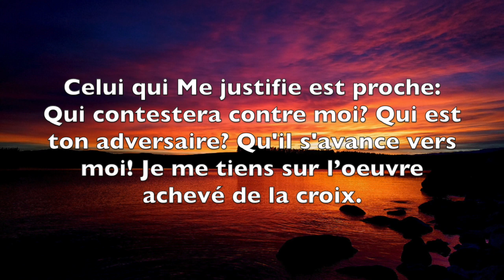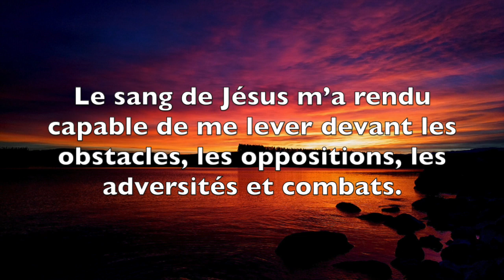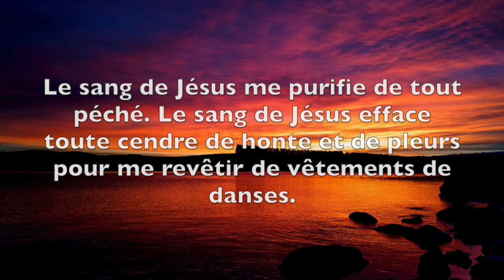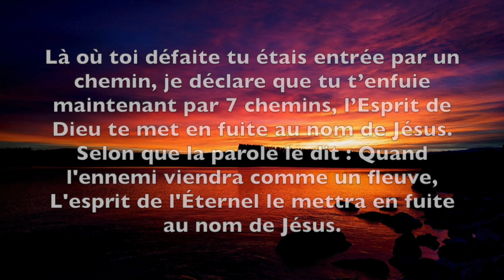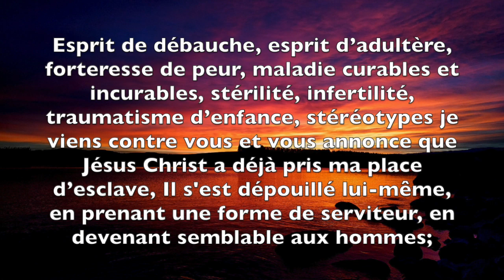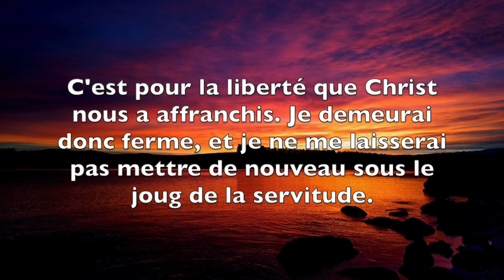PRIÈRE DE PROCLAMATION - DÉLIVRANCE PAR LA SANG DE JÉSUS | Canal d'Encouragement by Prisca